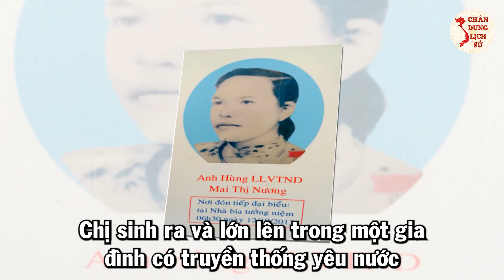Chuyện Ít Biết Về Những Lần Khuấy Đảo Quân Địch Của Liệt Nữ Xứ Giồng Mai Thị Nương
Thưa quý vị và các bạn, trong cuộc đấu tranh giải phóng dân tộc, có những người con ưu tú của quê hương đã không tiếc máu xương, chiến đấu anh dũng hy sinh vì nền độc lập, tự do của Tổ quốc, họ là biểu tượng của chủ nghĩa anh hùng cách mạng, là bông hoa đẹp trong rừng hoa cách mạng Việt Nam. trong đó, Mai Thị Nương (Mai Thị Hồng Hạnh) - người chiến sĩ trung kiên bất khuất của đất Giồng Riềng, người con gái rạng ngời sức sống đã anh dũng hy sinh ở tuổi 20. Vậy chị đã chiến đấu anh dũng như thế nào? Mời các bạn đón xem video ngay sau đây nhé!

👉 Những Người Thực Hiện:
► Biên tập nội dung: Thu Hoài, Phạm Huệ.
► Dẫn chương trình: Hoàng Nga.
► Thuyết minh: Phương Anh.